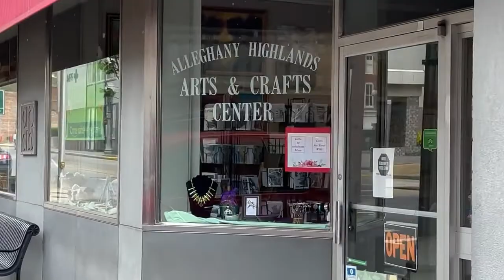2022 Give Local Art Center Campaigns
The video explains the three campaigns for the 2022 Give Local and tells about the Art Center and its place in the community.